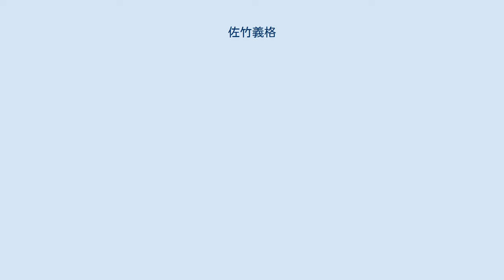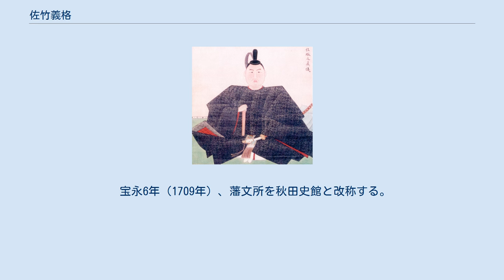佐竹義格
佐竹 義格（さたけ よしただ）は、江戸時代中期の大名。
出羽国久保田藩の第4代藩主。
佐竹氏第22代当主。
通称は源次郎。
官位は従四位下・侍従、大膳大夫。
 第3代藩主・佐竹義処の3男として誕生。
母は布施氏（智清院）。
幼名は千代助、千代丸。
 元禄13年（1700年）11月15日、父・義処の嫡子となった。
兄・義苗の早世に伴う措置であった。
元禄16年（1703年）4月1日、5代将軍・徳川綱吉に御目見する。
同年8月12日、義処の死去により家督を相続した。
宝永5年（1708年）12月18日、従四位下侍従、大膳大夫に叙任する。
正徳元年（1711年）4月13日、初めてお国入りする許可を得る。
正徳5年（1715年）7月19日、久保田城において死去、享年22。
法号は天祥院実厳円真。
墓所は秋田県秋田市泉三嶽根の天徳寺。
 宝永6年（1709年）、藩文所を秋田史館と改称する。
また、父の時代に破綻した藩財政再建のために植林を奨励し、さらには救貧対策にも尽力するなど、若くしてその才能を見せたが、江戸屋敷の火災や元禄地震による天災が相次いだ上、義格自身も死去したために、改革は失敗に終わった。
 正室はいない。
なお、浅野綱長の娘と婚約していた。
側室に平賀氏（光全院）。
一男あり。
長男は早世したため、養嗣子・義峯が継いだ。